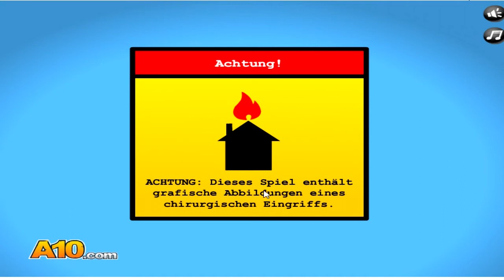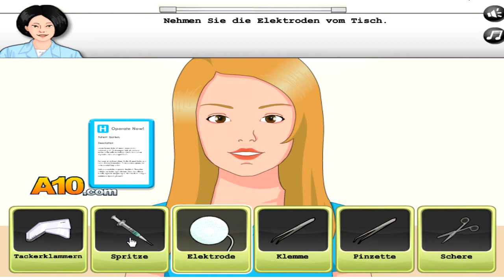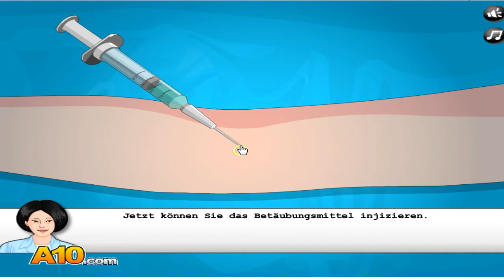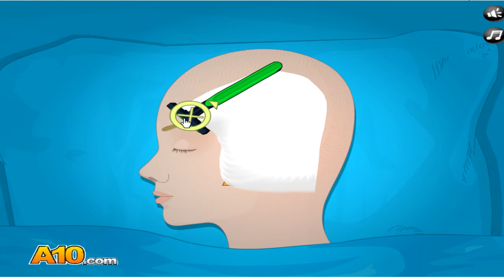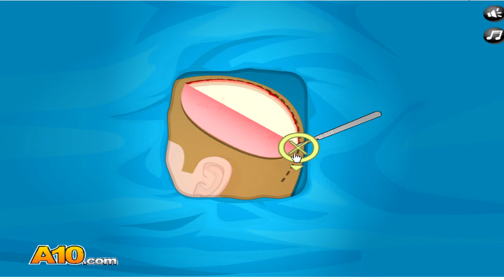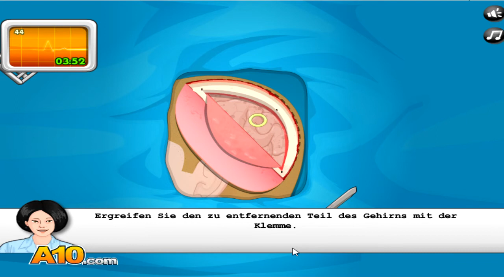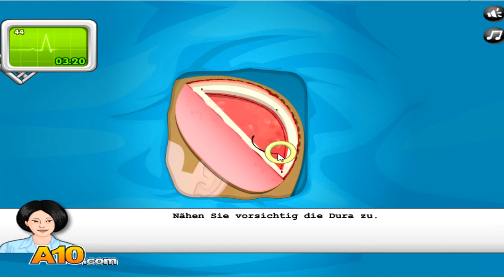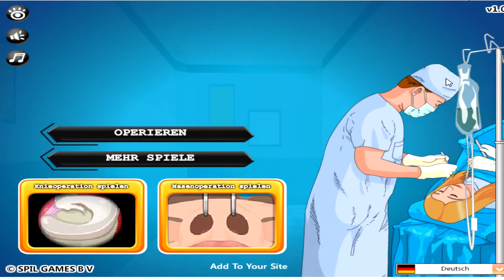CRAP #17: Operate Now! Epilepsy Surgery - SCHÄDELBOHRER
Bitte Bewerten :)
MrPumpkinCore: